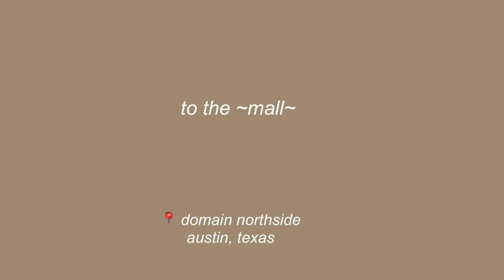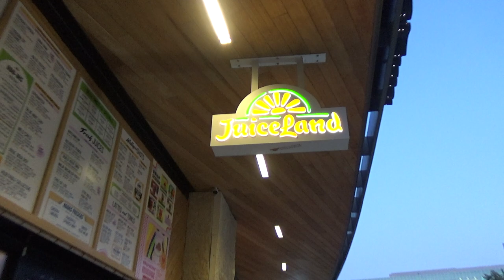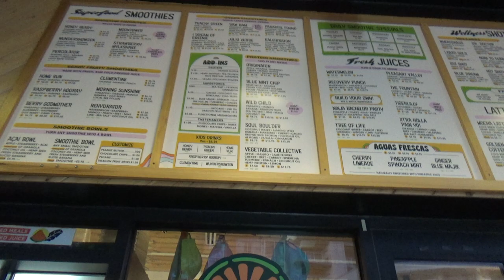come with me to the domain mall (Austin, tx)/ brandy melville haul | adventures with liz ep. 2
In this video my friend Liz and I make the drive to Austin to visit the domain Northside mall. I love this mall because it has my absolute favorite restaurant: Jinya Ramen Bar, my favorite smoothie place: Juiceland, anddd my favorite clothing store: Brandy Melville. We also checked out Lush and Forever 21, although the whole trip was very rushed because we spent most of the day dealing with a car issue. Liz is such a good shopper like she always finds the best stuff for me lol. We had a lot of fun, hopefully this video is at least sort of? fun to watch?

timestamps
intro/robb condolences
mall vlog
haul
the car story

271 may 30th, 2022